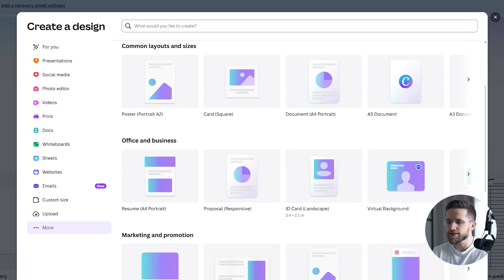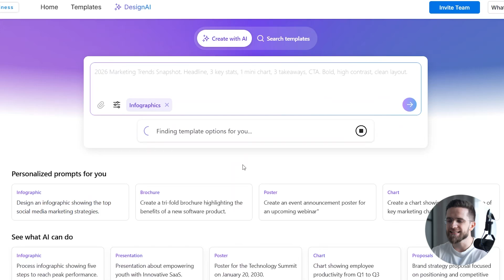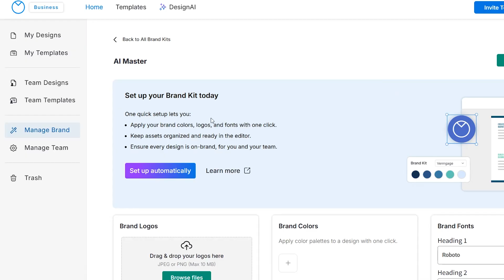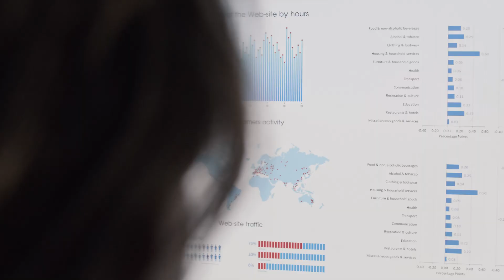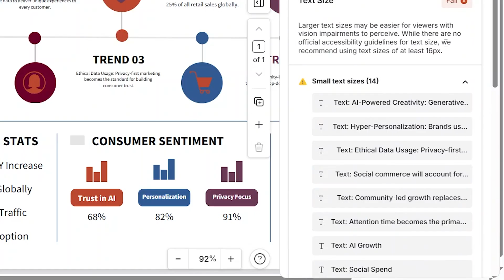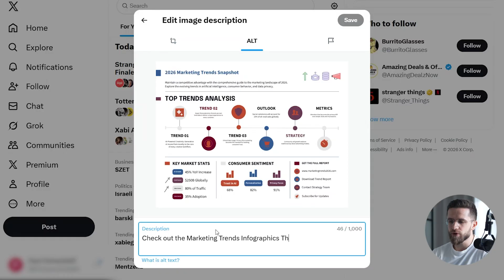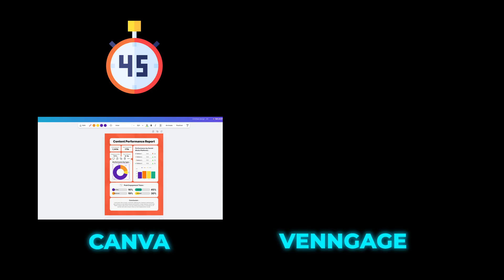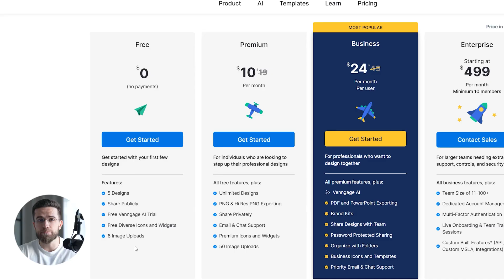Best AI Infographic Generator 2026 — From Prompt to Visual in 5 Minutes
Creating professional infographics used to mean hours in design tools or hiring a designer. Not anymore.

In this video, I'll show you Venngage's AI Infographic Generator — an AI-powered tool that turns a simple prompt into a fully designed, share-ready infographic in under 5 minutes. No Canva templates, no design experience required.

🔍 What You'll Learn:
• How to generate a professional infographic from a single prompt
• Customizing layouts with Brand Kit (logos, colors, fonts)
• Using AI features: Improve Text, Generate Icons, Design Feedback• Running Accessibility Checks for WCAG-compliant outputs
• Exporting as PNG (social) and PDF (print/share)

⏱️ TIMESTAMPS:
00:00 - Intro: The Infographic Problem
01:09 - Creating a Trends Infographic from Scratch
02:55 - Customizing with Brand Kit
03:59 - AI Features: Improve Text & Generate Icons
05:11 - Running Design Feedback & Accessibility Check
07:17 - Export Options: PNG vs PDF
08:49 - Final Thoughts & Next Steps